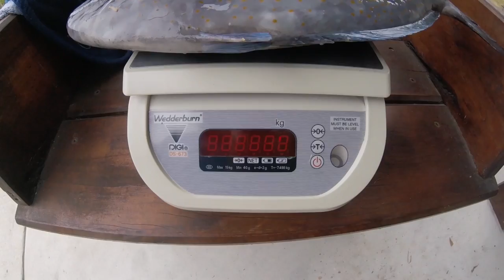Spearfishing Weird Fish of New Zealand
On a Marlin hunt with absolutely sublime conditions above the water, plenty of fish and average viz. No Marlin but a bin full of tasty fish and a couple of interesting foreign catches. Cheers @KerryFlowers

Also my clothing is here and can be bought